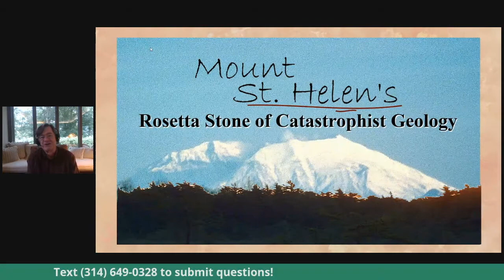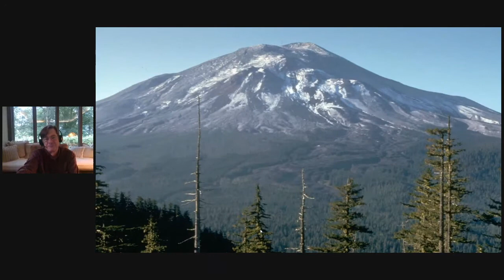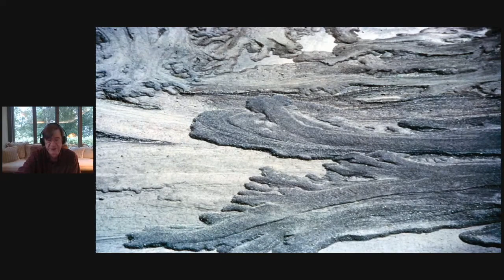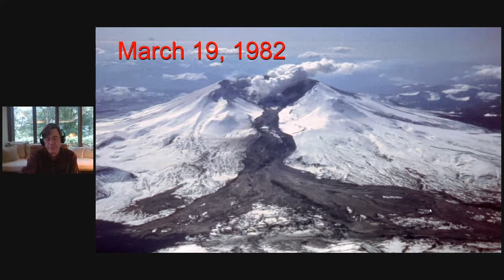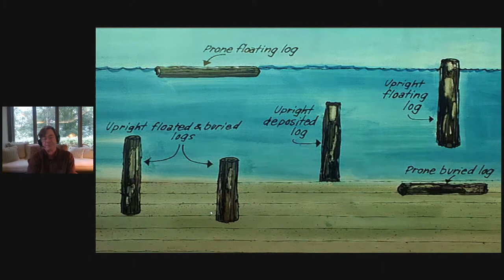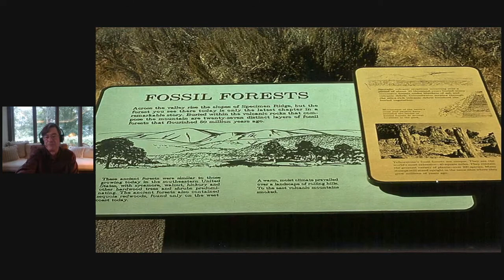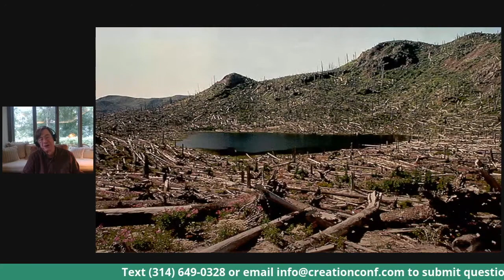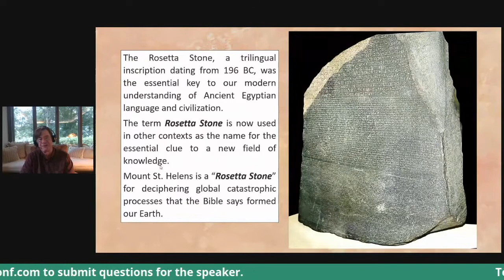Mount Saint Helens: Rosetta Stone of Catastrophist Geology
Presented by Dr. Steve Austin
at the 2020 Gateway Creation Conference
Find out about future events at creationconf.com